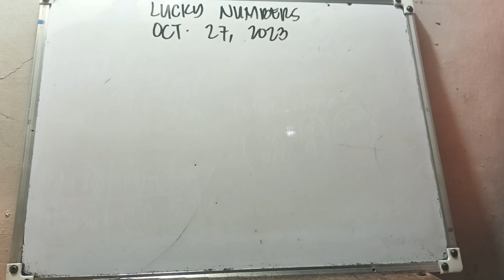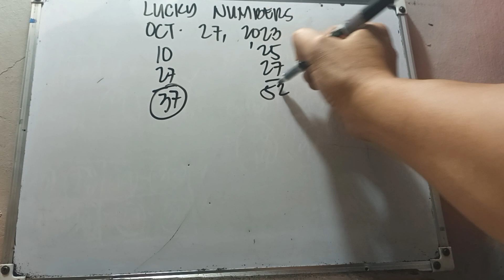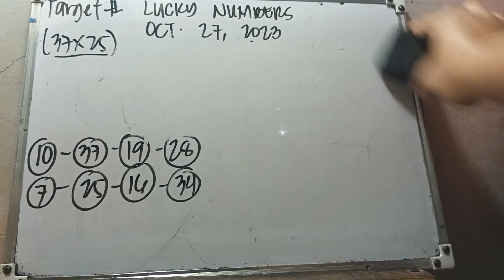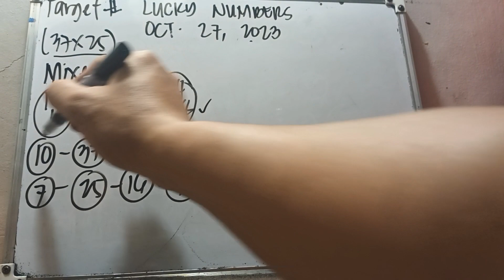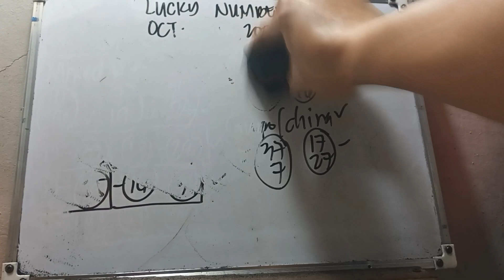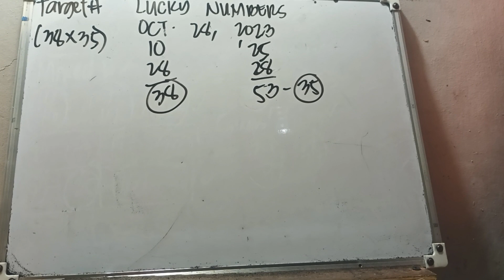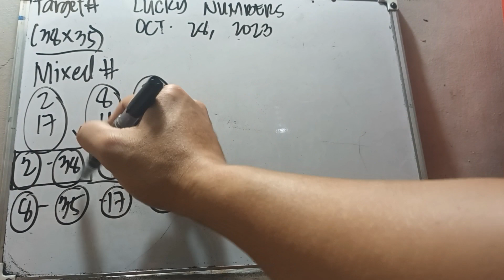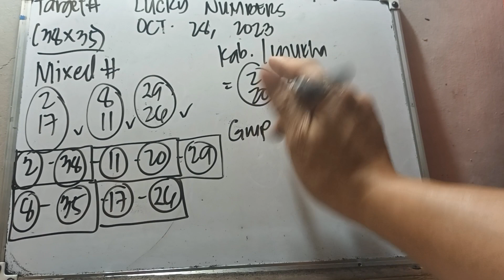LUCKY NUMBERS/ OCTOBER 27, & OCTOBER 28, 2023/ ALL DAY IN ALL LOCATIONS.